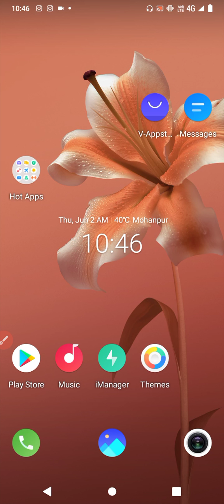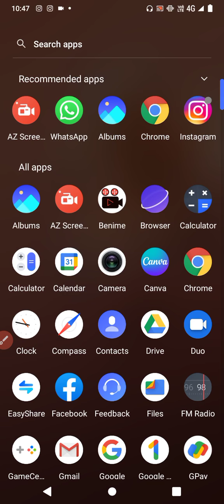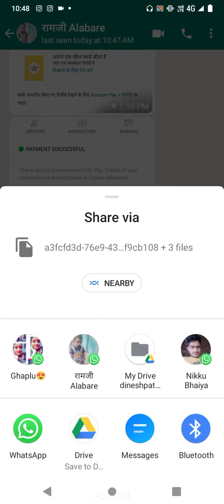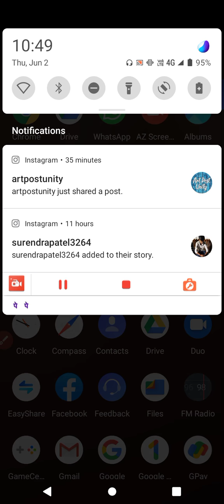Whatsapp status kaise lagate hain|व्हाट्सएप का स्टेटस कैसे लगाया जाता है?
व्हाट्सएप का स्टेटस कैसे लगाया जाता है?

Whatsapp status kaise lagate hain

video Highlights

Whatsapp Par video status kaise lagate hain

Status par video kaise lagate hain

Whatsapp par full video status kaise lagaye

स्टेटस में वीडियो कैसे डालते हैं?